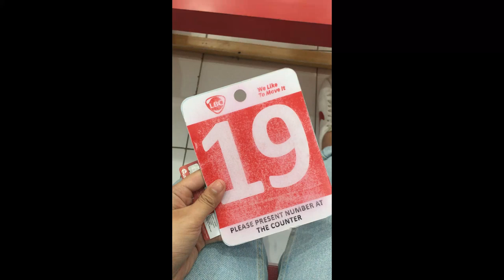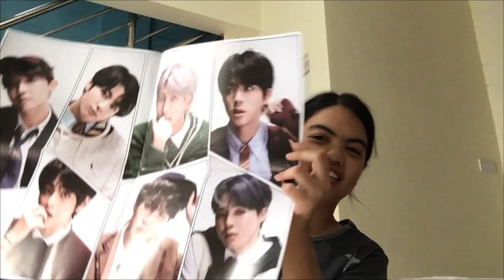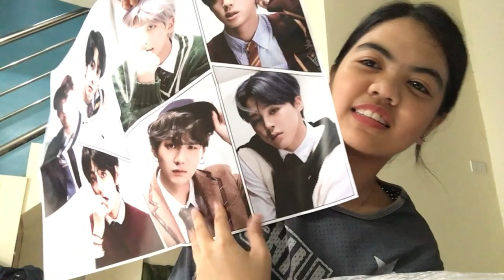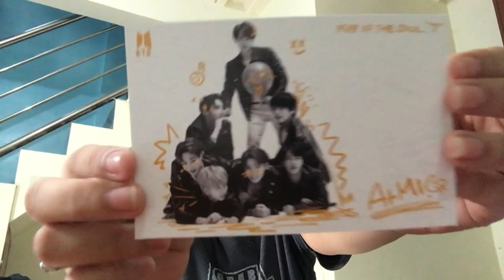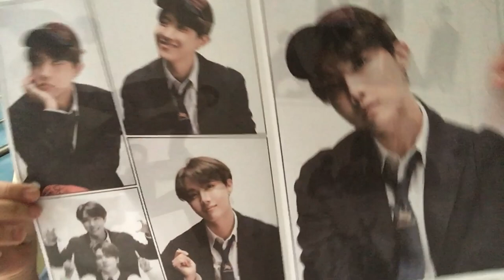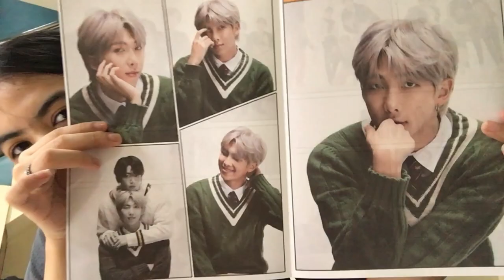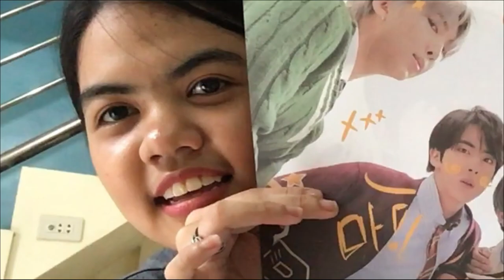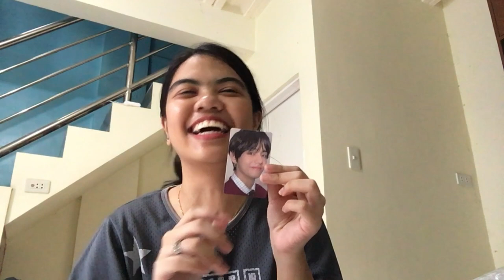unboxing: map of the soul 7 // janelle dee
hi guys! i hope you enjoyed my new video. this is made with love and hard work so do not forget to show love by clicking subscribe and the thumbs up button ♡

xoxo,
janelle